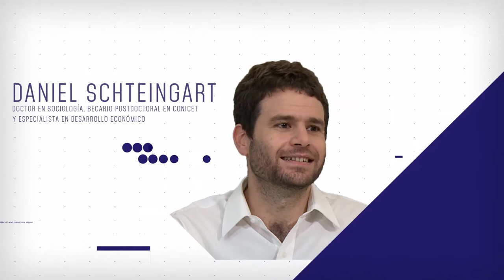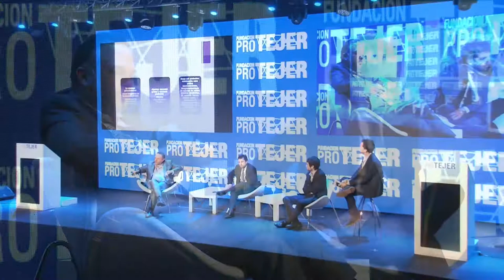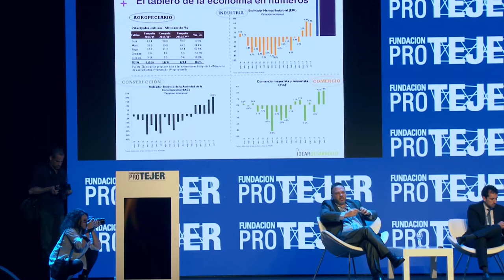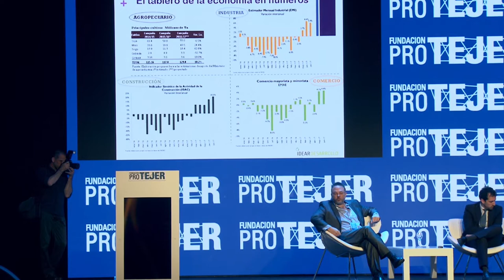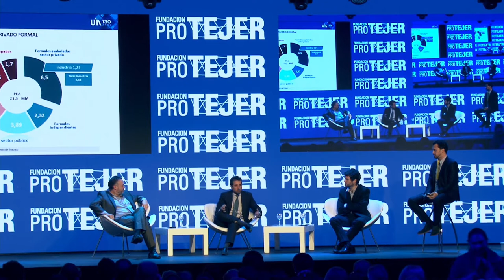Perspectivas Macroeconómicas y desarrollo industrial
Participan: Matías Kulfas (Director de la Consultora Idear Desarrollo) /Daniel Schteingart (Doctor en sociología, becario postdoctoral en CONICET y especialista en desarrollo económico)/ Diego Coatz ( Director Ejecutivo y Economista Jefe de la Unión Industrial Argentina)
Moderados por: Alejandro Bercovich